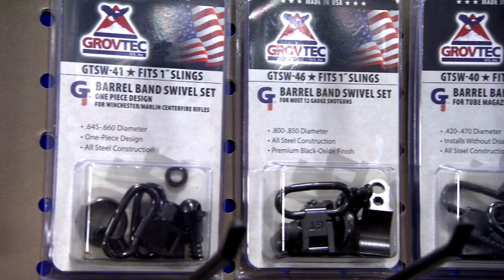GROVTEC - Full Line of Accessories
Grovtec continues to be an innovator with regards to shooting accessories.  in this video it's a quick look at a wide range of items in the Grovtec lineup.